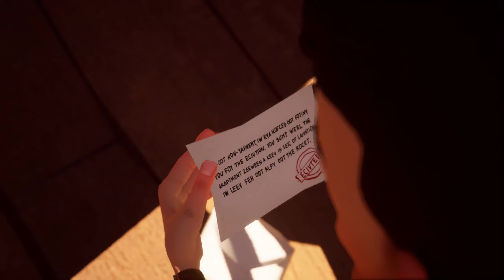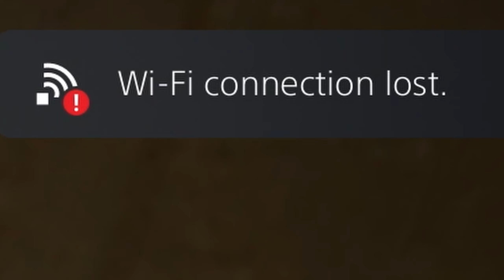Hello Neighbor - Part 3 - I Was Not Having Fun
★ Sensitivity?
DPI -
AIM -
CAMERA -

- YoloMcSwaggen

Intro 00:00
Act 3 00:23
The Start of Fun 15:33
Do Over 24:34
Parkour 29:20
School Bully 37:58
Basement 43:09
Outro 47:39